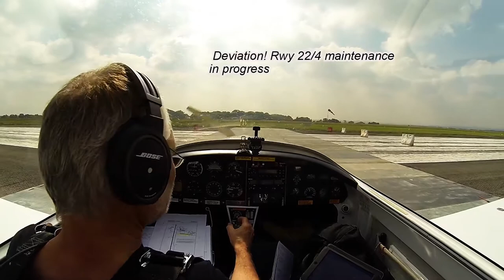Sywell LAA 2015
Flight to LAA rally 2015